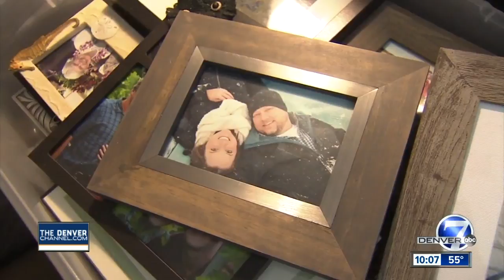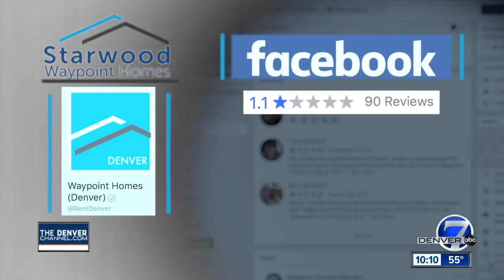Tenants complain about landlord that owns thousands of homes in Colorado KMGH Investigative Report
Tenants are complaining about a billion-dollar landlord that owns tens of thousands of single-family homes for rent across the nation, including more than 2,100 in Colorado.